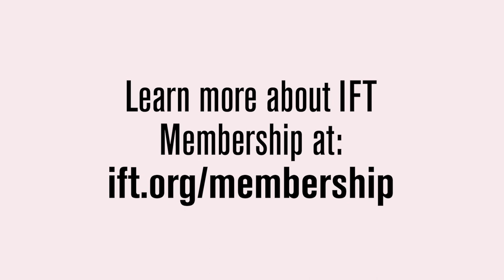IamIFT - Why I Recommend an IFT Membership part II